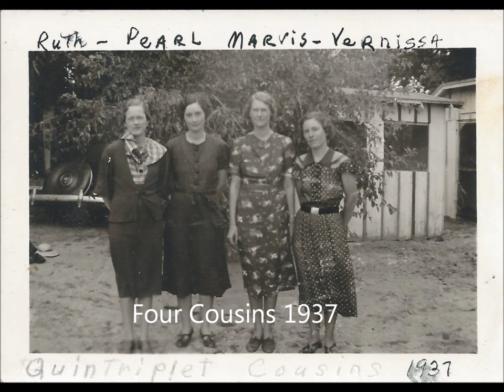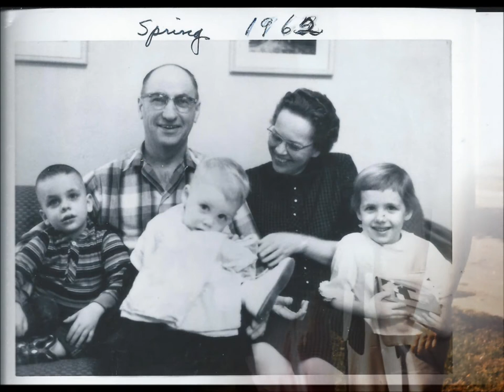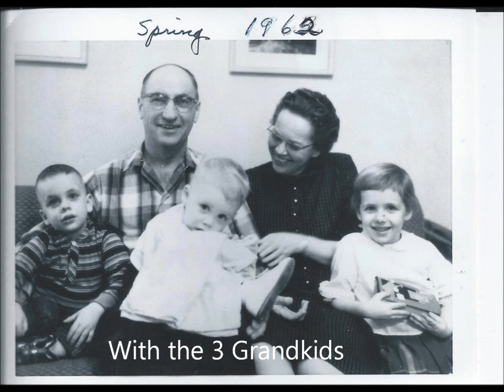Ruth Ray 100th Birthday Video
This is a video I put together to celebrate my grandmothers 100th birthday in March of 2013.  Most of the pictures were taken from an old photo album that she has kept for years.  Just recently, my grandmother passed away at the age of 101.  She will be missed here on earth, but Heaven gains a faithful servant.